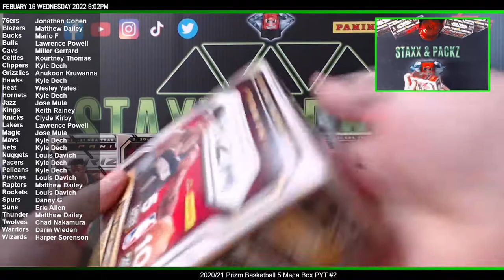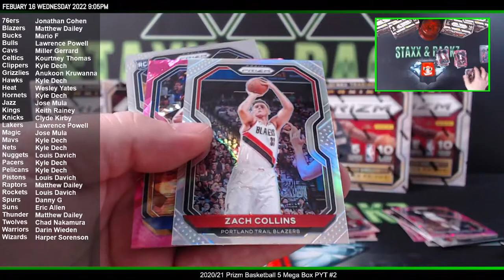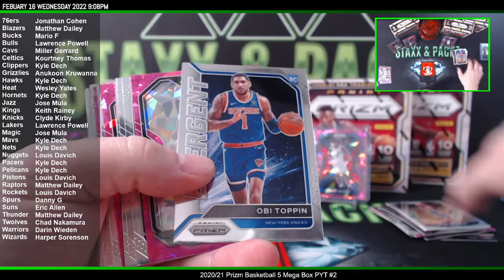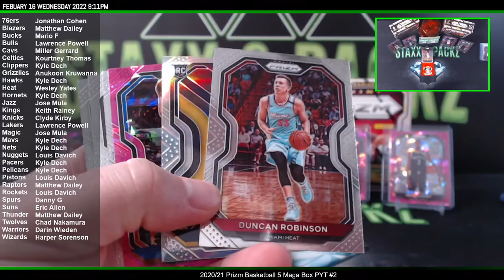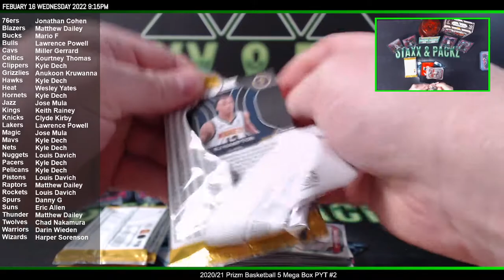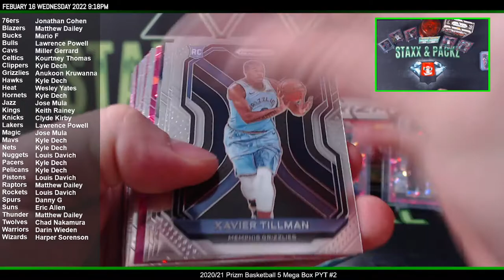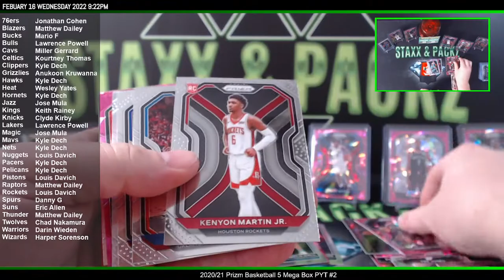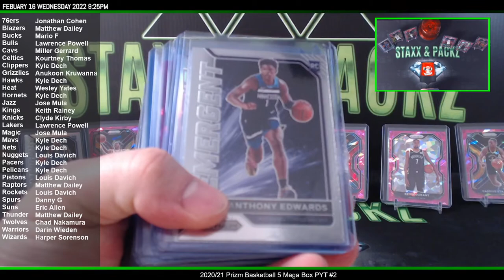2020/21 Prizm Basketball 5 Mega Box PYT Break #2 Staxx & Packz LLC